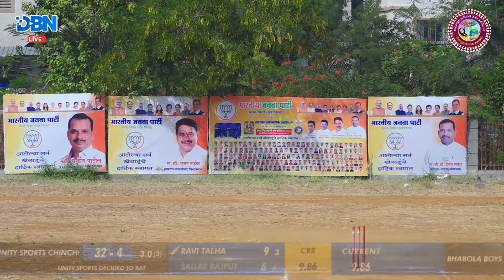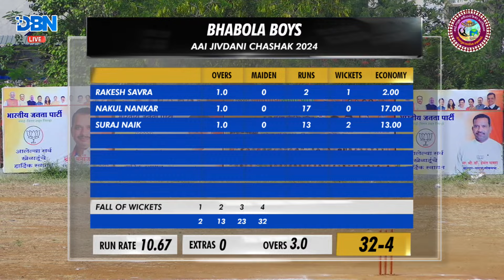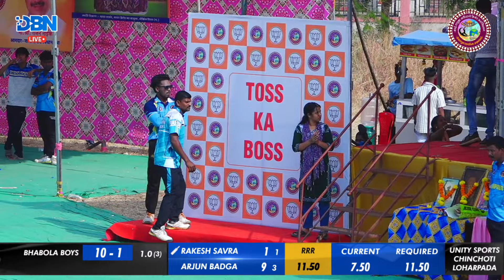DAY 4 || MATCH NO 7 || BHABOLA BOYS VS UNITY SPORTS CHINCHOTI LOHARPADA || AAI JIVDANI CHASHAK 2024